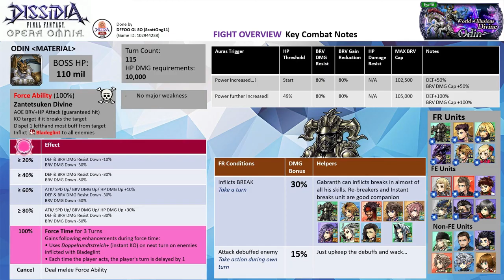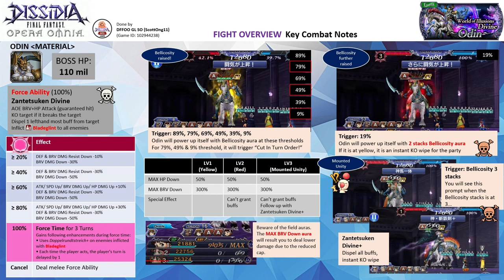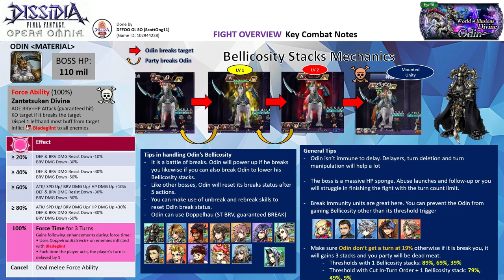DFFOO GL (World of Illusions: Divine Odin SHINRYU) Squack My Way with FF8 Girls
FF8 Run (No FR)
Party: Squall BT+3/3, Selphie LD, Quistis LD
Kam'lanaut is pretty busted even as friend support. However, this fight is a bit trickier to use as Odin's turn warp and Bellocosity mechanics. If he dares to come, Quistis will whip back him back far far away :)

Ifrit summon, Kam'lanaut FRBT+3/3 friend

Note: All 3 characters are EX+3LB with their bloom passives & their enhancement boards. Squall has his BURST+3/3, LD, WoI & the following spheres - his own, Noel, Bartz. Selphie has her LD & the following spheres - PCecil (RF), Wakka (RF), and Hope (RF). Quistis has her LD & the following spheres - her own, Yuffie (RF), Sazh (RF)

UW Weapon: Selphie 5/5 Unique, Squall 5/5 Greatsword
HG Armor+: Squall HG+3/3, Selphie HG+3/3, Quistis HG+0/3
Force Level: None
Calls: Squall (Raijin LD), Selphie (Kurasame LD), Quistis (Reno LD)

Wave 1: Odin (Material) (completed on turn 55)

Score: 1423k

Time codes
00:00​ - Intro & Overview
03:38 -  Commencement of the Fight~

SHINRYU Overview
-  Odin (Material) has 110 million HP

- Force gauge ≥ 20% - DEF & BRV DMG Resist Down -10%, BRV DMG Down -30%
- Force gauge ≥ 40% - DEF & BRV DMG Resist Down -30%, BRV DMG Down -50%
- Force gauge ≥ 60% - DEF & BRV DMG Resist Down -30%, BRV DMG Down -50%, ATK/ SPD Up/ BRV DMG Up/ HP DMG Up +10%
- Force gauge ≥ 80% - DEF & BRV DMG Resist Down -30%, BRV DMG Down -50%, ATK/ SPD Up/ BRV DMG Up/ HP DMG Up +30%

Force Ability
- Zantetsuken Divine: AOE BRV+HP Attack (guaranteed hit). Inflicts Bladeglint for 8T on all targets. Will KO any broken targets. Dispel the lefthand most buff of all targets. Activate Force Time for 3 turns.

Force Time
Gains the following enhancements during force time:
- Bladeglint debuff won't drop during Force Time
• Boss will use Doppelrundtstreich+ (instant KO) on enemies inflicted with Plasma Slash
• Each time the player unit acts, the player's turn will get delayed by 1.

- Odin has Bellicosity-level mechanics
At level 1 (yellow aura), it will inflict 50% MAX HP Down aura and 300% MAX BRV Down
At Level 2 (red aura), it will inflict 50% MAX HP Down aura and 300% MAX BRV Down. Your party won't be able to gain new buffs or refresh existing buffs
At level 3 (mounted unity), Odin will use Zantetsuken Divine+ (KO the entire party)
- Odin will build stacks as it breaks your party. Likewise, you can lower its stacks by breaking it.
- It will power-up at the following HP thresholds - 89%, 79%, 69%, 49%, 39%, 9% and gains 1 stack of Bellicosity. Also at the 79%, 49% and 9%, Odin will use Cut In Turn Order where it will warp its turn forward and with 2 instant turns.
- At the 19% HP threshold, it will power up and gains 2 stacks of Bellicosity. Make sure it isn't any level 1 or it will go into Mounted Unity and unleash Zantetsuken Divine+